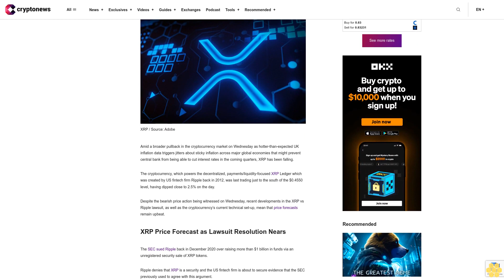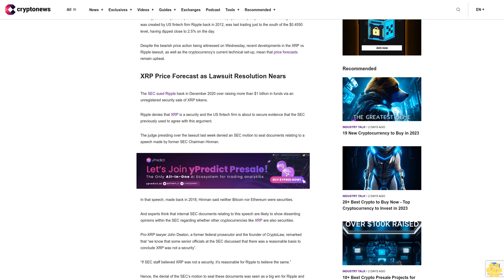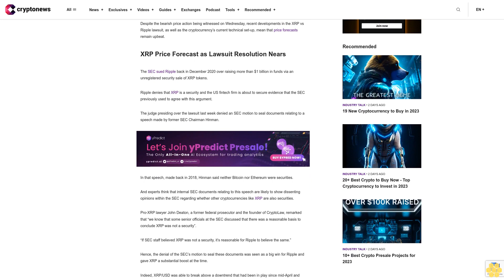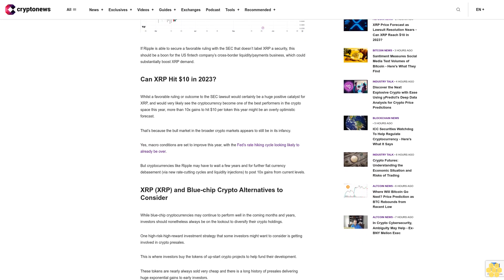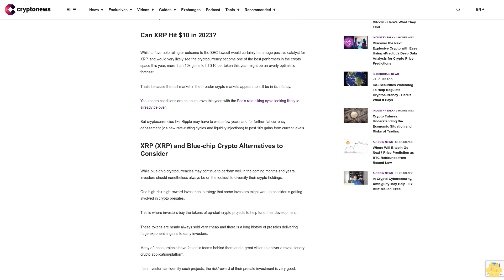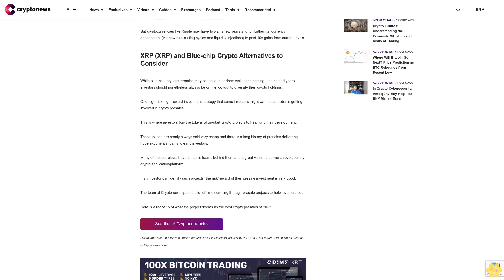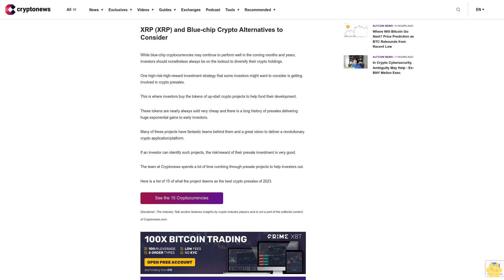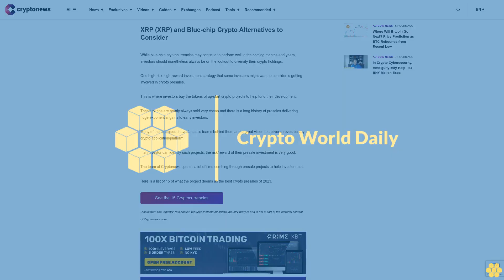XRP Price Forecast as Lawsuit Resolution Nears - Can XRP Reach $10 in 2023?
Amid a broader pullback in the cryptocurrency market on Wednesday as hotter-than-expected UK inflation data triggers jitters about sticky inflation across major global economies that might prevent central bank from being able to cut interest rates in the coming quarters, XRP has been falling.

The cryptocurrency, which powers the decentralized, payments/liquidity-focused XRP Ledger which was created by US fintech firm Ripple back in 2012, was last trading just to the south of the $0.4550 level, having dipped close to 2.5% on the day.

Despite the bearish price action being witnessed on Wednesday, recent developments in the XRP vs Ripple lawsuit, as well as the cryptocurrency’s current technical set-up, mean that price forecasts remain upbeat.

XRP Price Forecast as Lawsuit Resolution Nears.

The SEC sued Ripple back in December 2020 over raising more than $1 billion in funds via an unregistered security sale of XRP tokens.

Ripple denies that XRP is a security and the US fintech firm is about to secure evidence that the SEC previously used to agree with this argument.

The judge presiding over the lawsuit last week denied an SEC motion to seal documents relating to a speech made by former SEC Chairman Hinman.

In that speech, made back in 2018, Hinman said neither Bitcoin nor Ethereum were securities.

And experts think that internal SEC documents relating to this speech are likely to show dissenting opinions within the SEC regarding whether other cryptocurrencies like XRP are also securities.

Pro-XRP lawyer John Deaton, a former federal prosecutor and the founder of CryptoLaw, remarked that “we know that some senior officials at the SEC discussed that there was a reasonable basis to conclude XRP was not a security”.

“If SEC staff believed XRP was not a security, it’s reasonable for Ripple to believe the same.”

Hence, the denial of the SEC’s motion to seal these documents was seen as a big win for Ripple and gave XRP a substantial boost at the time.

Indeed, XRP/USD was able to break above a downtrend that had been in play since mid-April and confirm its bounce from a retest of the 200DMA earlier this month.

While XRP is for now struggling to get above its 50DMA, a retest of annual highs in the $58s is on the cards if news regarding the Ripple vs SEC lawsuit remains positive.

If Ripple is able to secure a favorable ruling with the SEC that doesn’t label XRP a security, this should be a boon for the US fintech company’s cross-border liquidity/payments business, which could substantially boost XRP demand.

Can XRP Hit $10 in 2023?.

Whilst a favorable ruling or outcome to the SEC lawsuit would certainly be a huge positive catalyst for XRP, and would very likely see the cryptocurrency become one of the best performers in the crypto space this year, more than 10x gains to hit $10 per token this year might be an overly optimistic forecast.

That’s because the bull market in the broader crypto markets appears to still be in its infancy.

Yes, macro conditions are set to improve this year, with the Fed’s rate hiking cycle looking likely to already be over.

But cryptocurrencies like Ripple may have to wait a few years and for further fiat currency debasement (via new rate-cutting cycles and liquidity injections) to post 10x gains from current levels.

XRP (XRP) and Blue-chip Crypto Alternatives to Consider.

While blue-chip cryptocurrencies may continue to...